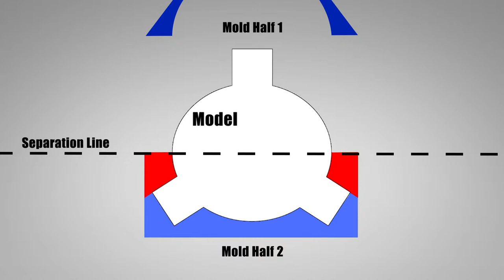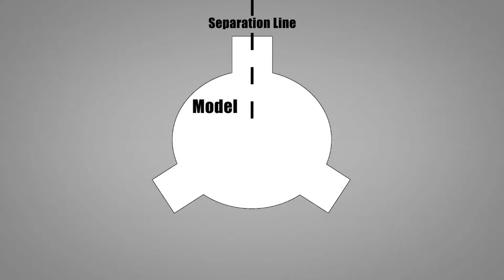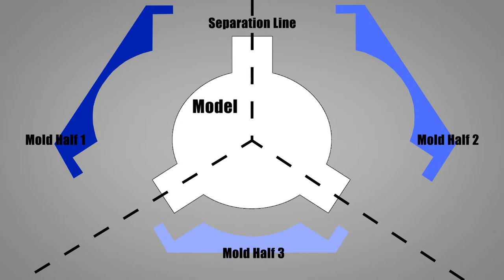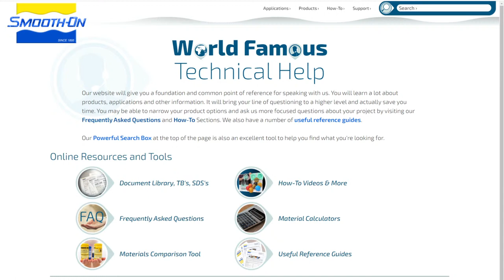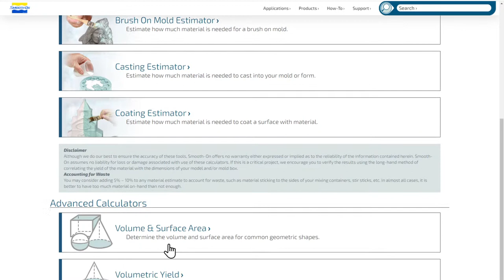Successfully Building Multi Part Molds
In this YouTube Mold Making and Casting Live™ Presentation, Milo will demonstrate what it takes to successfully plan, design and make multi-part block molds.  How and where to incorporate keys, vents and pour spouts can make all the difference and Milo will show best practices.  The goal is always bubble free castings with minimal post finishing and clean up.

00:00 Beginning
00:06 Intro
03:06 Detailed Models
08:53 Step 1
12:37 Mold Release On Clay
13:50 Step 2
19:50 Step 3
22:50 How Much Material to Use
24:49 Mixing Material
27:56 Pouring Material
30:20 Block Mold vs. Brush On
34:10 Step 4
35:44 Step 5
36:23 Final Result
38:08 Vent Holes
43:39 Casting Smooth-Cast 300Q
48:00 Multi Part Mold Examples
52:10 How to Choose Separation Lines
1:01:49 How To Create a Void in Mold

What you will learn:
Preparation And Planning  Of A Multi Part Mold Design
- Analyzing Your Original Model
- Determining Separation Lines
- Claying Up Model
- Placement of Air Vents, Pour Spout and Keys
- Mold Box Design
- Cutting Pour Spout and Air Vents
- Casting & So Much More!